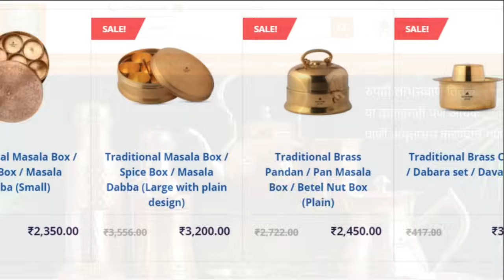या होळीला विष्णुजीं की रसोई सारखी मऊ लुसलुशीत पुरणपोळी अगदी सोप्या पद्धतीने घरच्याघरी बनवा/Puranpoli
पुरणपोळी करायच म्हंटल की पुरण करायच टेन्शन आता सोप्या पद्धतीने पुरण बनवा पुरणयंत्र पण नको/Puranpoli masteerrecipes vishnumanoharrecipes indianfood indianrecipes marathirecipes #

1100 किलो साबुदाणा खिचड़ी तुम्ही पहिलीए ! INDIA'S BIGGEST Khichadi making with 250 /300 kg Ghee